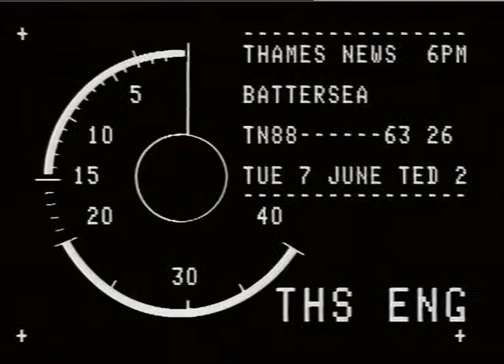KNAPP, Jimmy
THAMES NEWS 6.6.88.-BRITISH RAIL- RAIL UNION LEADERS PLEAD _x000D_
FOR MORE CASH AND STAFF FOR NETW